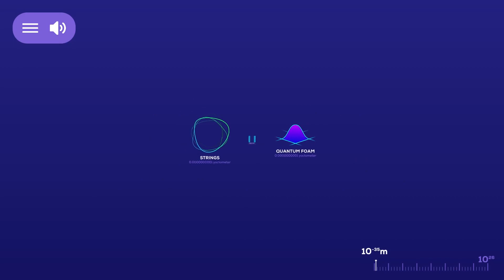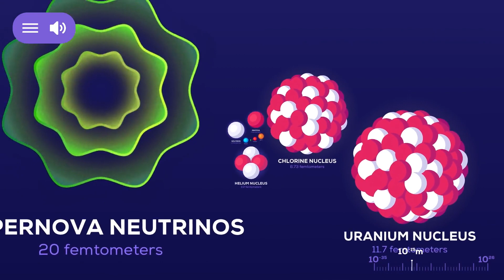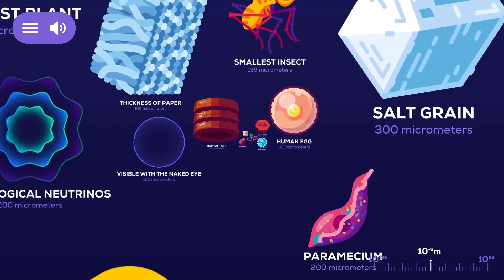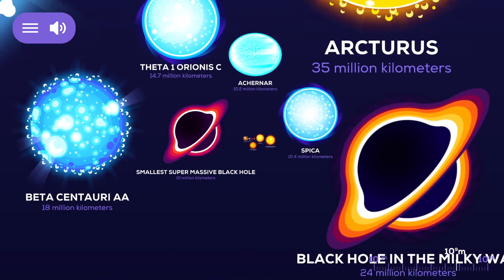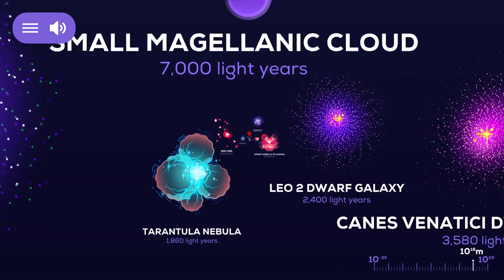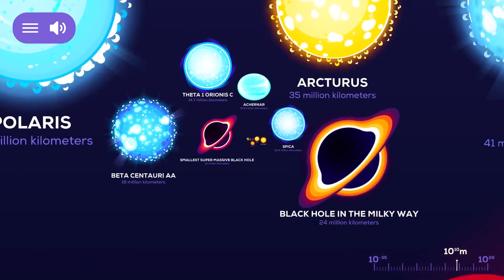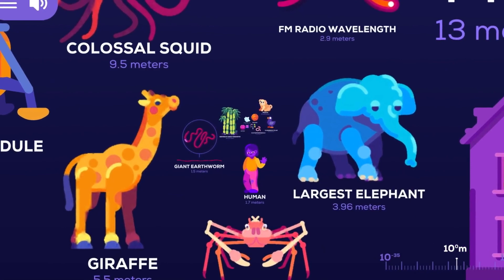REAL Size Comparison Universe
best PC at this priece
other things:
PC GADGETS

Prepare to embark on an awe-inspiring journey through the vastness of the cosmos with our mind-bending video, "Universe Size Comparison." In this captivating visual experience, we take you on a voyage from the smallest known elements to the mind-boggling expanse of the observable universe.

Join us as we explore the sheer magnitude of existence, comparing and contrasting the scales of various celestial objects, from subatomic particles to galaxies and beyond. Witness the staggering beauty and mind-blowing dimensions that exist within our universe.

Throughout the video, you'll encounter fascinating facts and mind-expanding explanations that shed light on the mind-boggling enormity of our cosmos. Marvel at the diversity and scale of celestial bodies, from the tiniest building blocks of matter to the largest known structures in the universe.

Experience the mind-expanding perspective of our place in the grand tapestry of space and time. Uncover the mind-blowing distances and unimaginable sizes that make up our reality. From the immense power of black holes to the breathtaking beauty of nebulae, this video takes you on a visually stunning tour of the universe's mind-bending scales.

Whether you're a space enthusiast, a science lover, or simply curious about the universe we inhabit, "Universe Size Comparison" will leave you in awe and inspire a sense of wonder about the immense beauty and complexity of our cosmic home.

Join us on this extraordinary journey and let your mind expand as we venture from the unimaginably small to the incomprehensibly vast. Buckle up and get ready to explore the wonders of the universe like never before!